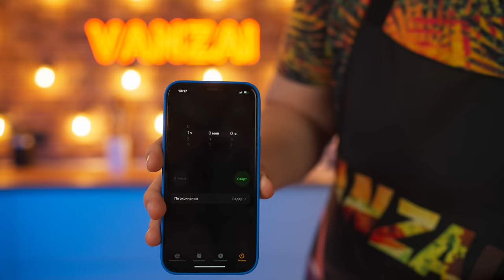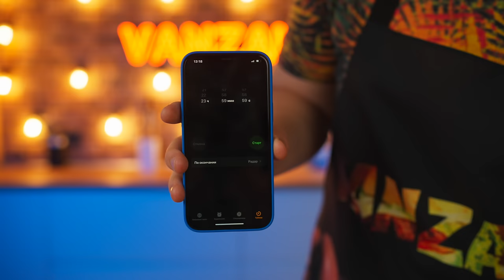1 Minute vs 1 Hour vs 1 Day Cake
hello everyone, today we will cook 3 types of Cake. The first waffle cake it will cook in one minute ,the second Napoleon cake it will cook in 1 hour ,3 rainbow cake it will cook in one day.